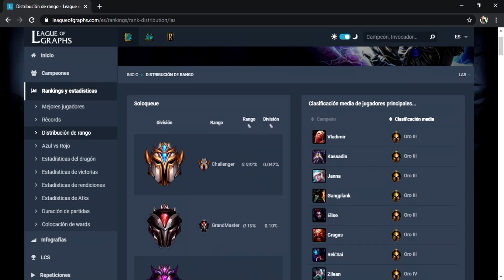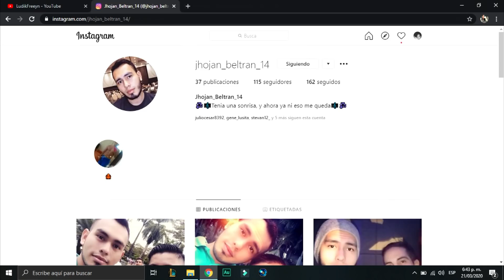SUBE DE ELO CON MACROJUEGO! GUÍA LEAGUE OF LEGENDS